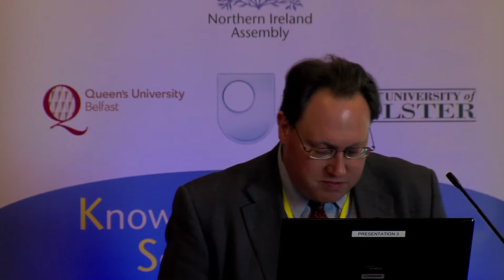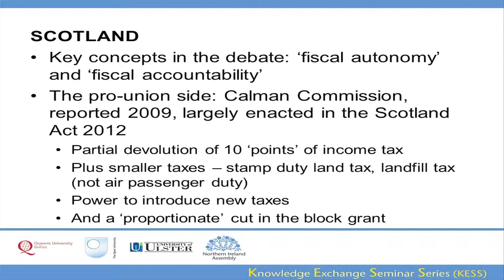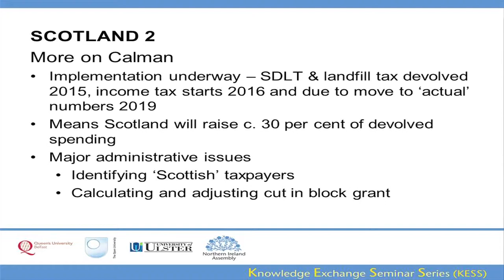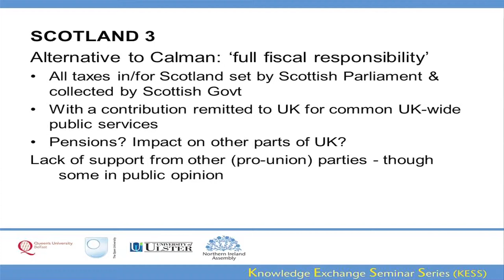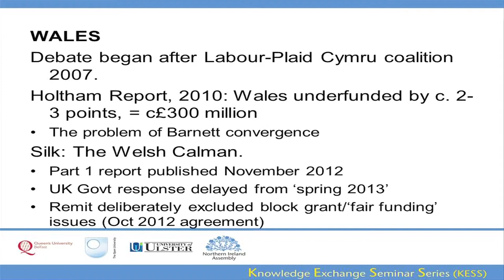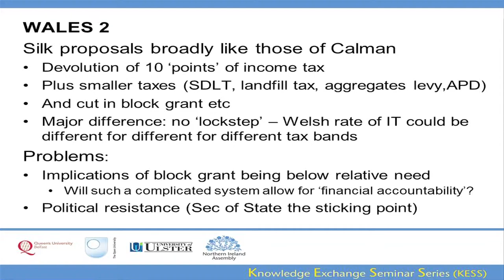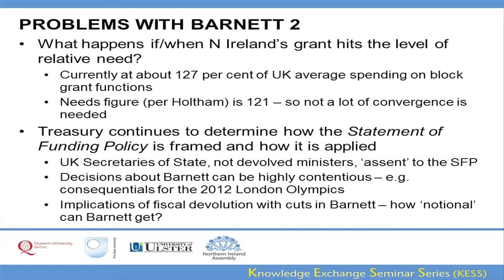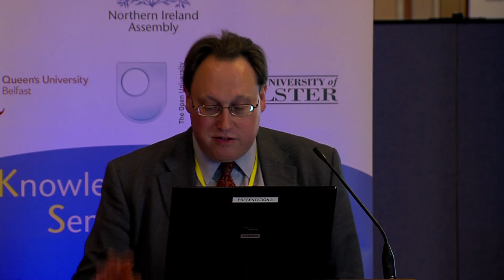3 October 2013 - Fiscal Devolution Debates and the Future of the Barnett Formula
Professor Alan Trench (University of Ulster)
The funding of the Northern Ireland Executive (and other devolved governments) has always been central to their ability to provide the public services for which they are responsible. It affects all policy areas, as well as being important in its own right. But since 2007 there have been debates in both Scotland and Wales about financial issues, which increasingly challenge the idea of devolved governments simply relying on a block grant calculated on the basis of the Barnett formula. In Wales, there have been calls for a grant based on relative need, and for increasing reliance on devolved taxes in Scotland. With the Scotland Act 2012 partially devolving income tax and transferring land taxes to the Scottish Government, all unionist parties considering how to enhance devolved Scottish tax powers in the event of a vote against independence in the 2014 referendum, and the UK Government's response to similar proposals for Wales by the Silk Commission due early in the autumn, there is clearly momentum behind increased fiscal devolution. Those changes are likely to have significant effects on Northern Ireland in the medium term, if not immediately. Northern Ireland's position in these debates so far has been to seek devolution of corporation tax -- always likely to be rejected by the UK Government -- but otherwise to maintain the status quo. That status quo is not as benign for Northern Ireland as it may appear, however. The present system allows a great deal of discretion to the Treasury; Barnett convergence means that the formula is likely to serve Northern Ireland much less favourably in the future than it has in the past; and reliance on the block grant ties Northern Ireland to an 'English' model of public services that may become increasingly politically unattractive. How Northern Ireland chooses to respond to these fragmented debates is a major choice for its politicians to make; trying to engage in a different debate, as it has, is no longer an option.